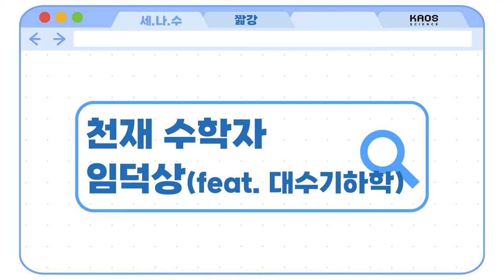[카오스 짧강] 한국의 수학자 임덕상 교수, 대수기하학을 발전시키다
대한민국이 낳은 천재 수학자
이임학 교수의 제자!
임덕상 교수!!
(둘 다 박사 2년 만에 따버리심)

임덕상 교수님은
대수기하학의 발전에 크게 기여하셨다는데!

(저기 아직 대수학도 어색한데...)

대수기하학!  정말 쉽게 설명해드림